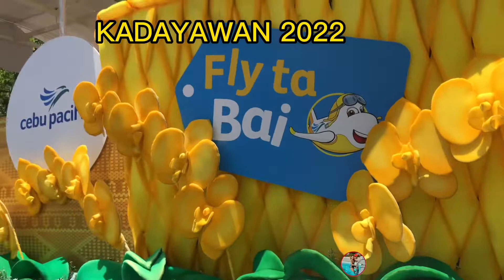KADAYAWAN FESTIVAL 2022 | Davao City | Love Charmie